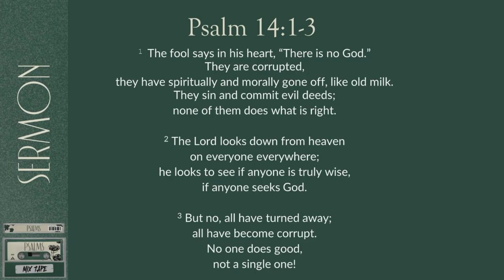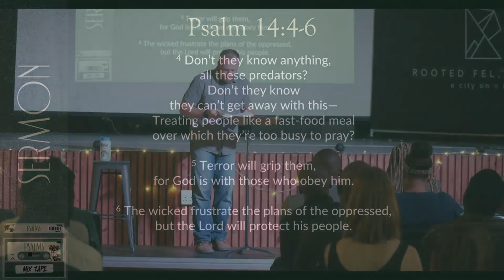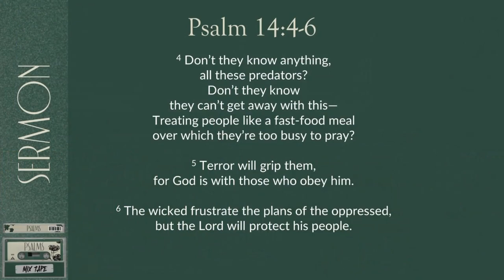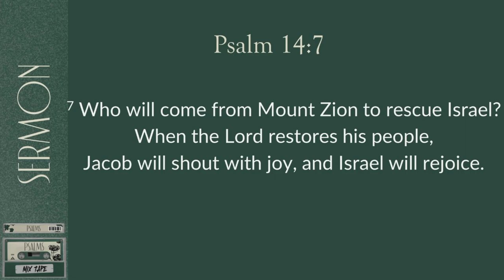Psalms Mixtape: Track 3 - Psalm 14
Psalm 14 describes the state of the world - turned away from God, fallen and in ruins.

God looks down from heaven, seeking for those who are just, Godly, righteous and obedient to Him.

We are anchored in the truth of the love and work of Jesus. Only faith in Christ can make us just, Godly and Righteous.

Jesus has come to save and restore us.